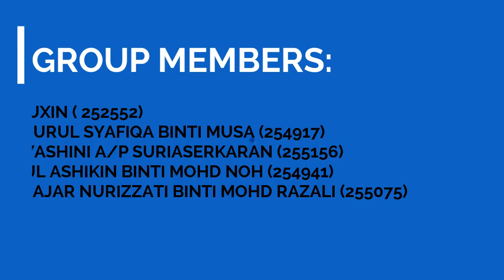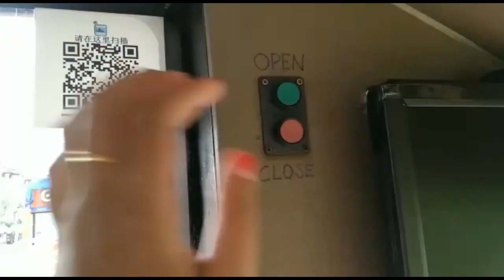PENANG HOP ON HOP OFF BUS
this is only for assignment purpose under course GHZM3053 Transport in Tourism. Thanks to everyone that contribute in this video.